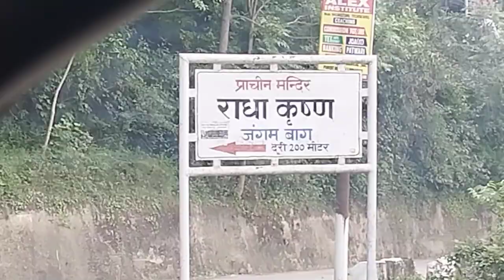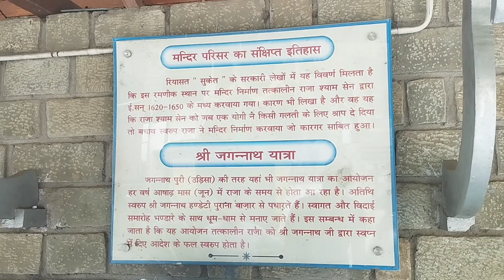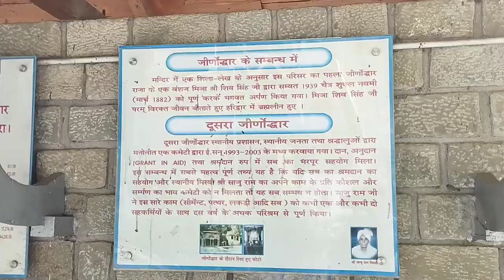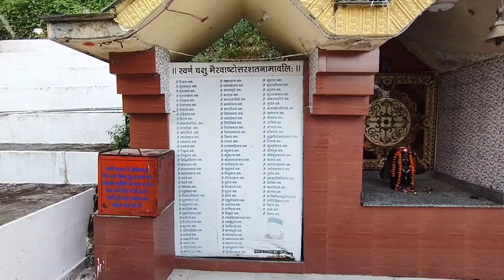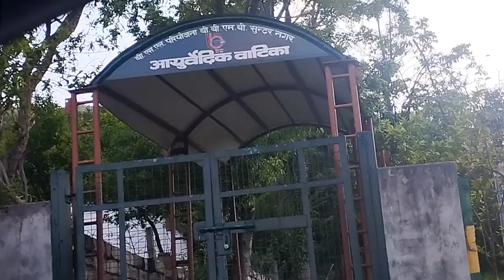Jangam Bag Chambi Sundernagar एक चमत्कारी कहानी Radha Krishan Temple Near BBMB Colony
Location📍: Radha Krishan Temple Jangam Bag Chambi Sundernagar Near BBMB Colony
Distt. Mandi Himachal Pradesh

▪️Best Place For Yog & Meditation
▪️Best Place For Nature Lovers

best place to travel in sundernagar mandi himachal pradesh

Radha Krishan Temple Symbol of Love & Peace

MUST VISIT 🙏🏻🥰

HISTORY of Jangam Bag 📖
जंगम बाग का इतिहास 📖

छोटी काशी मंडी में बहुत से ऐसे मंदिर हैं, जहां कई देवी देवता वास करते हैं। हर देवी देवता को अपने चमत्कारों के लिए जाना जाता है. ऐसा ही एक मंदिर है जो कि सुकेत रियासत के समय का है। यह मंदिर राधा कृष्ण को समर्पित है।

कहा जाता है कि यहां पर शुकदेव मुनि के दर्शनों के लिए एक जंगम महात्मा आए और पूर्व की ओर कुछ दूरी पर स्थित ताम्रगिरि की तलहटी में निवास कर तप करने लगे। यहां मौजूद राधा कृष्ण मंदिर का निर्माण सोलवीं सदी में तत्कालीन सेन वंशज के राजा श्याम सेन द्वारा किया गया था। कहा जाता है कि उनकी पत्नी नित्य अपने रथ में बैठकर राधा-कृष्ण की पूजा करने यहां आया करती थी।

मान्यता के अनुसार तत्कालीन राजा ने यहां पर अनेक औषधीय पौधों का पौधारोपण भी किया था। जिनमें से एक दुर्लभ "देवदारु" का वृक्ष आज भी यहां विद्यमान है। लोग आज भी यहां के जल को घर की शुद्धि में प्रयोग करते हैं। इसके अलावा इस तपोभूमि पर हर साल बड़े स्तर पर यज्ञोपवीत संस्कार आयोजित किया जाता है।

if you like our vlogs

my another channel - @MineLadduGopal
my Cooking channel - @himachlibawarchi